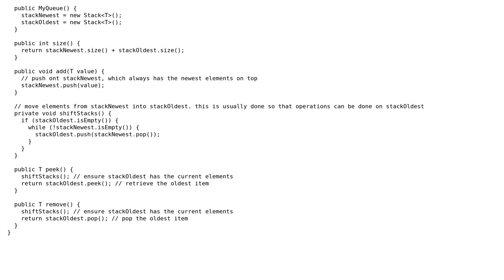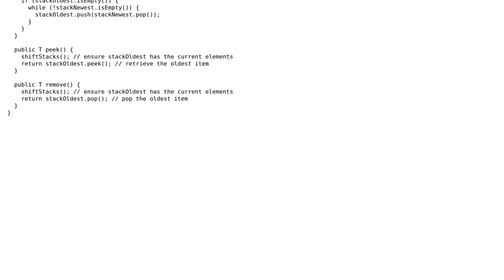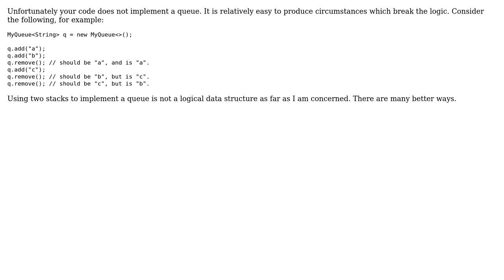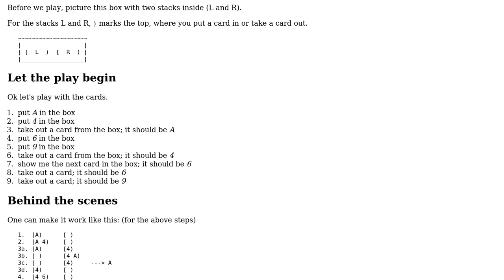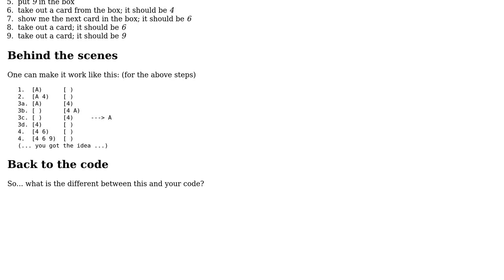Code Review: Class that implements a queue using two stacks (4 Solutions!!)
Code Review: Class that implements a queue using two stacks